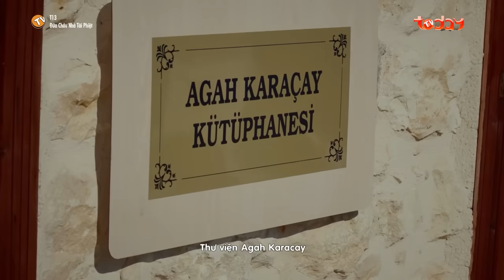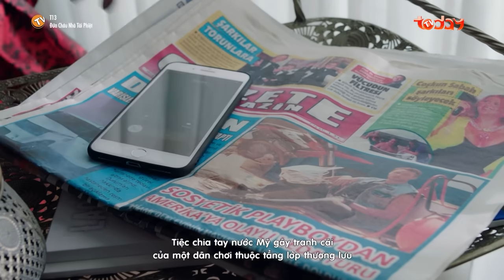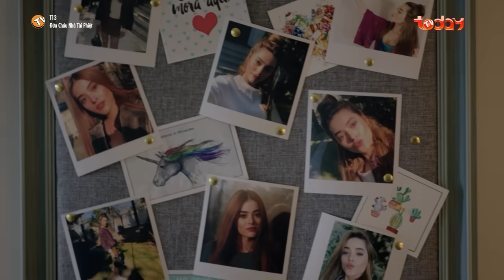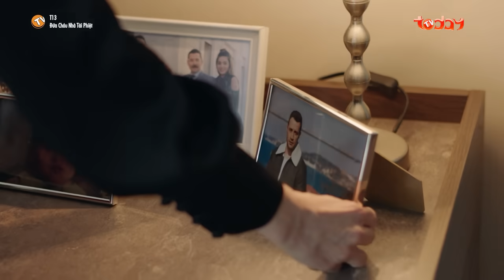ĐỨA CHÁU NHÀ TÀI PHIỆT - TẬP 1 | Drama Gia Đình Kịch Tính | Bà Thím Thâm Độc Hại Đứa Cháu Tật Nguyền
▶️ ĐỨA CHÁU NHÀ TÀI PHIỆT - Phim Thổ Nhĩ Kỳ Drama Gia Đình Kịch Tính::
+ Tổng số Tập: 136
+ Quốc gia: Thổ Nhĩ Kỳ
🔶 Nội dung phim: Đứa Cháu Nhà Tài Phiệt xoay quanh một gia đình tài phiệt không may gặp biến cố, hai vợ chồng gia chủ qua đời để lại căn biệt thự và khối tài sản kếch xù cùng đứa con thơ tội nghiệp gửi gắm cho người em trai tên Agah (Fikret Kuskan). Agah toàn tâm toàn sức bảo vệ đứa cháu nhỏ là Nedim (Berker Guven), nhưng vợ anh ta - Seniz (Mine Tugay) lại có tâm địa độc ác, luôn tìm cách đẩy Nedim vào trại phúc lợi xã hội hòng chiếm đoạt tài sản.